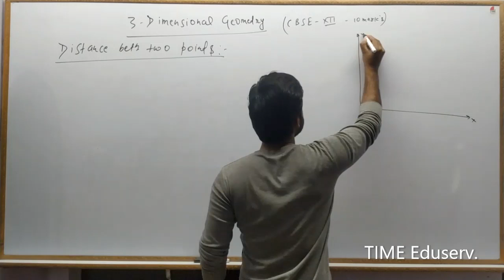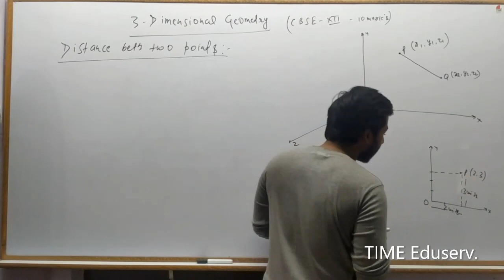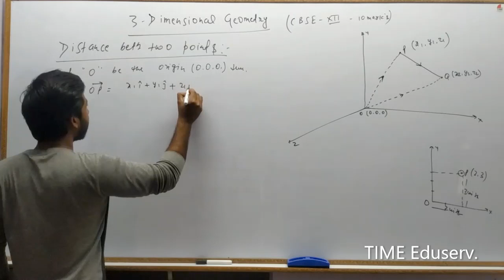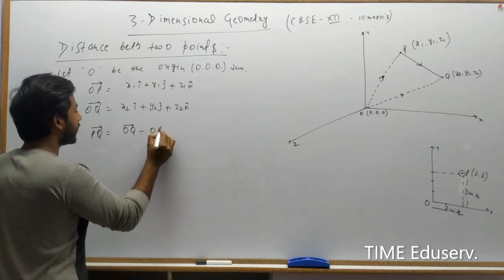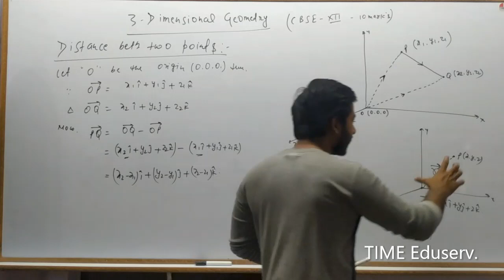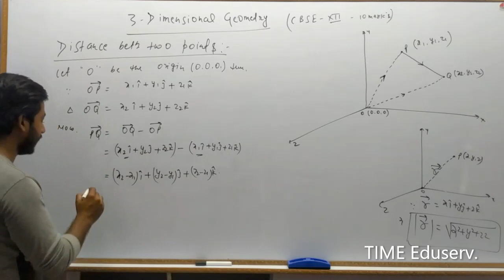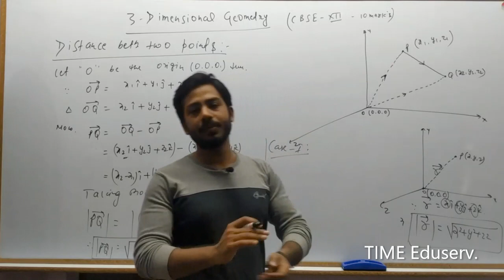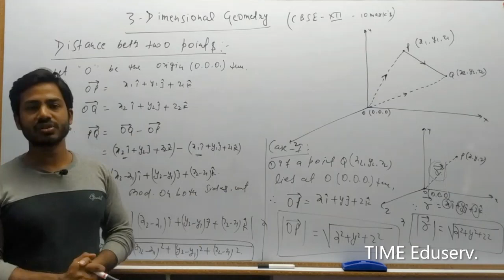3D Geometry : Distance between two points.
Important topic of Class XII chapter 3D geometry - Distance between two points have been discussed in this lecture.

The uploaded video content is provided by Time Educational services, VIP road laheriasarai darbhanga.